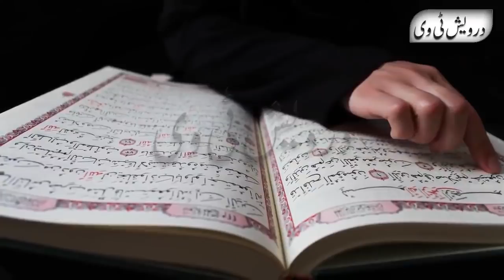Jab Wali ALAH ne 500 Panditon ko Pathar ka But Bana Dia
Welcome To Darwaish Tv Youtube Channel .Today We Will Share With You a Beautiful Video About (Jab Wali ALAH ne 500 Panditon ko Pathar ka But Bana Dia ).It is a pack of Pure Inforamtion and You will also learn many things after watching this Complete video so Don’t Forget to fully watch